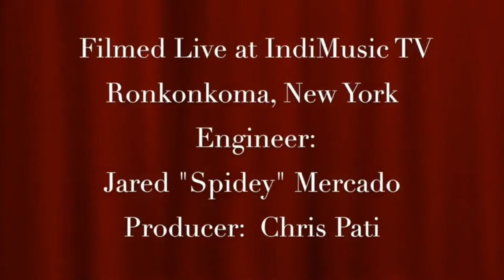Monte & The Pharaoh Present Karen McDaniel Wife of Wahoo McDaniel in Studio